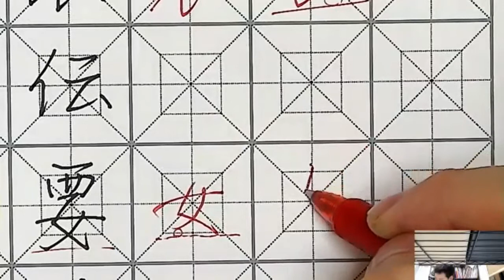行書で”要”の下の「女」を書く